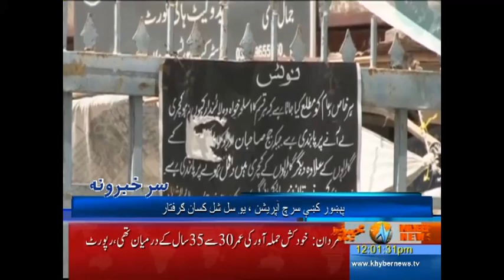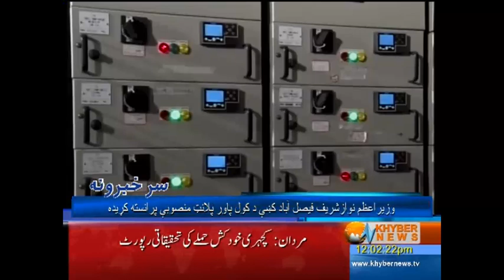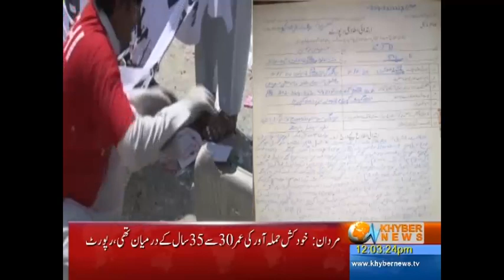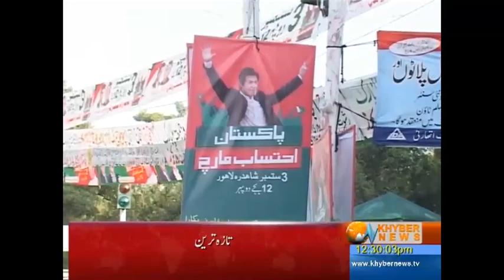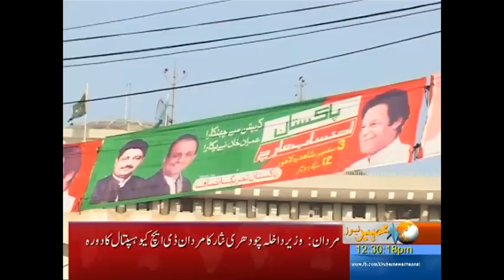Khyber News Headlines - 12:00 PM | 3 September 2016